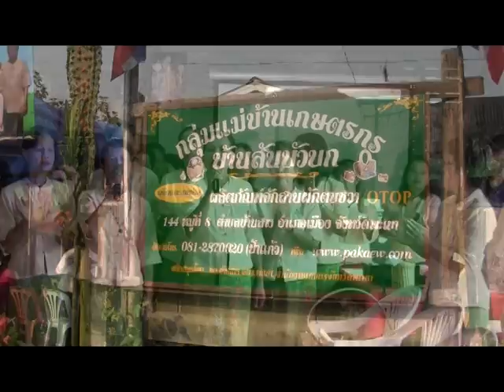ประกวดแม่บ้านเกษตกรดีเด่นสันบัวบก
เมื่อวันศุกร์ที่ ๑๑ มค.๒๕๕๖ เวลา ๐๙.๓๐ น.กลุ่มงานสารสนเทศการพัฒนาชุมชน สนง.พัฒนาชุมชนจังหวัดพะเยา นำโดย นายยุทธภูมิ นามวงศ์ หัหวหน้ากลุ่มงานสารสนเทศและ น้องเบลล์...จิลาวรรณ จีระการ นิสิตฝึกงาน ม.พะเยา ได้ร่วมเป็นเกียรติและเป็นกำลังใจแก่ ป้าแก้ว..นางวรรณิกา กันทา กลุ่มหัตถกรรมผักตบชวา บ.สันบัวบก ม.๘ ต.บ้านสาง อ.เมืองพะเยา จ.พะเยา ในการประกวดกลุ่มเกษตรกรดีเด่นระดับประเทศ หวังที่จะนำชื่อเสียงมาสู่จังหวัดพะเยาในปีนี้..ขออวยพรให้กลุ่มาป้าแก้วประสบความสำเร็จในการประกวดในครั้งนี้..พร้อมนี้ได้ร่วมจัดทำคลิปข่าวเพื่อประชาสัมพันธ์ต่อไปด้วย..